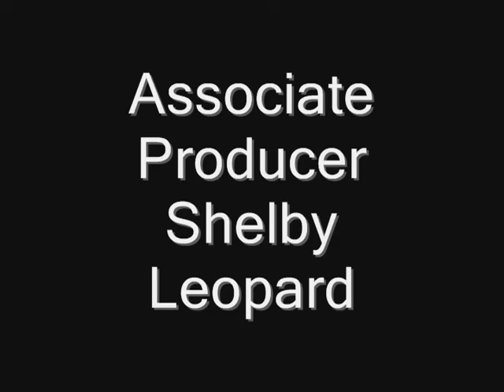Jason Narreth Story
makes me cry.